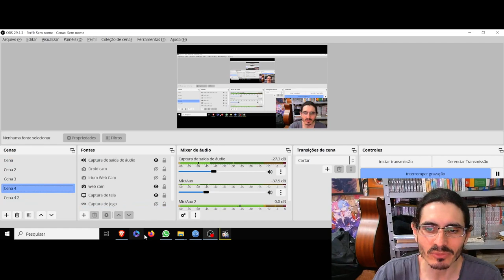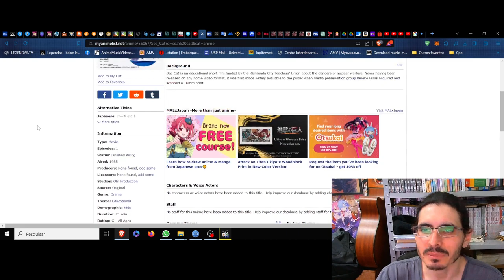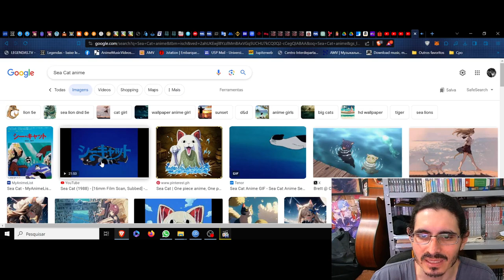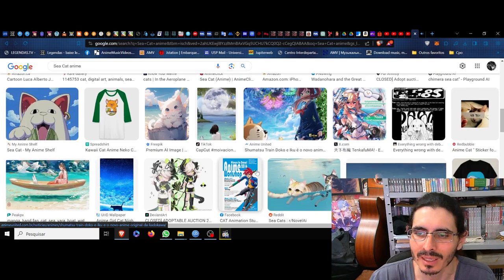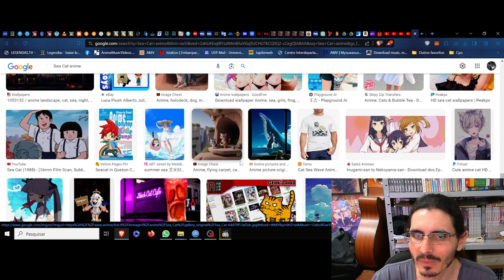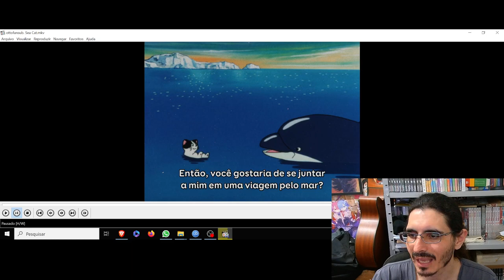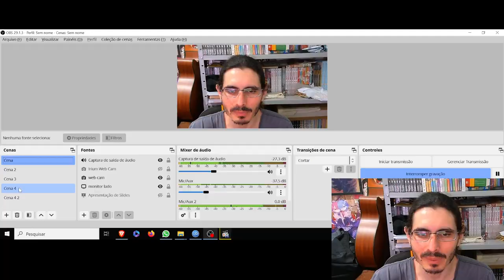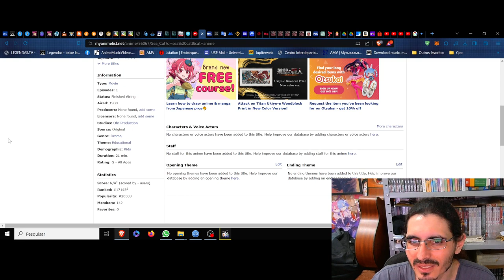(FD) Sea Cat. Os momentos finais da fofa calmaria